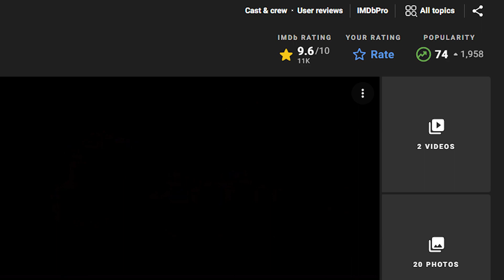Kantara | Film Review by popcornpreviews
Kantara| film review by Popcorn Previews | Rishab Shetty | Hombale Films
Studio: Hombale Films
Starring: Rishab Shetty, Kishore, Achuth Kumar, Sapthami Gowda, Pramod Shetty, Vinay Biddappa
Music & Background Score : B Ajaneesh Loknath
Director of Photography: Arvind S Kashyap

Do leave your Public Review in the Comments below.